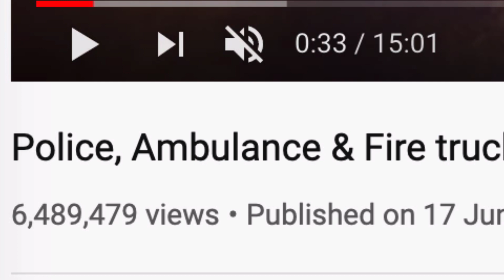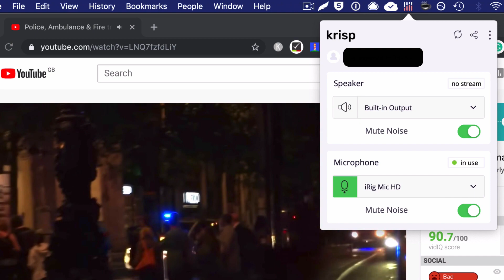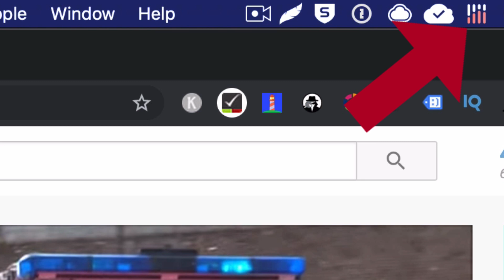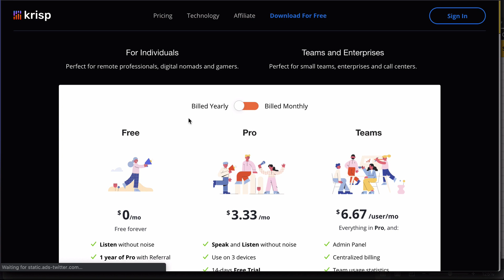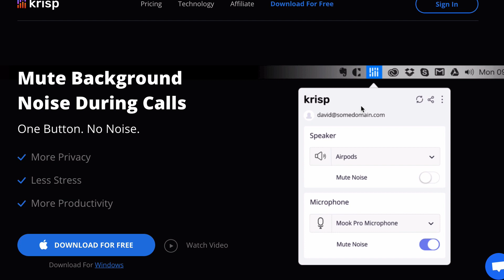Krisp Review - Noice Cancelling (AMBULANCE NOISE TEST)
In this Krisp noise cancelling app review I'll show you how I Remove microphone background noise.

Krisp AI is a noise cancelling app you can use to remove unwanted static and background sounds from your microphone. In this video I test the app so you can see exactly how it works.

ⓘ ABOUT ME:
Hi, I'm Hoz, author of Perfect Solopreneur
- a book for solopreneurs setting out to achieve
passive income with an online business and live
the Internet lifestyle (aka laptop lifestyle).

In this channel I review software tools and apps to
help you keep productive and build your digital empire.

Whether you're a digital nomad, a work from home content
creator, a mompreneur, a coach, teacher, company of one…
if your goal is to make money online then you must leverage
the power of software tools to maximise your output.

I also talk about opportunities and online business models